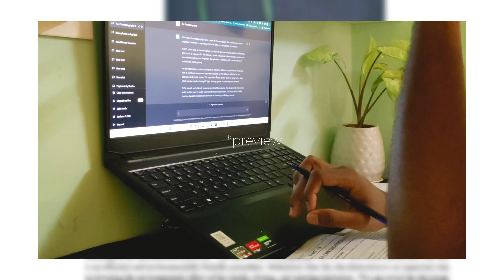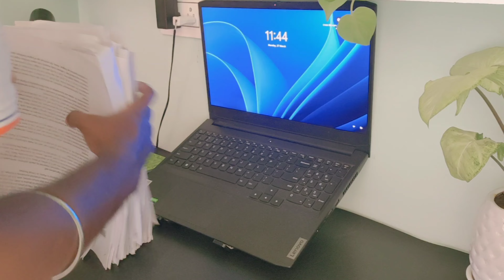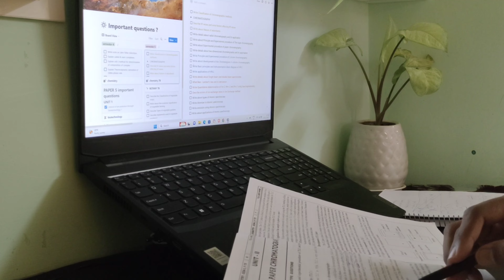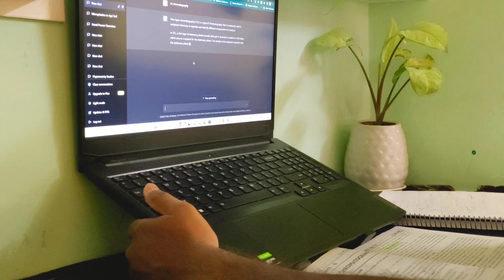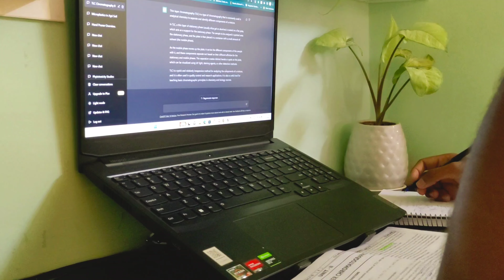Finals 🔥ll Exam season ll mocha ll ramen🍜 exams Korean ramen ll bachelor of science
hello all !!
I am ugendar, a 20 -year-old bachelor of science student majoring in biotechnology.
he/him
forthcoming prober
regular procrastinator
plant guy ll minimalist ll uni student

Amazon Haul :

UHUD CRAFTS Wall Shelf for Living...

Portable Laptop Stand with Adjustable Height, Foldable, OverHeating Protection for Laptops & MacBooks (Grey)